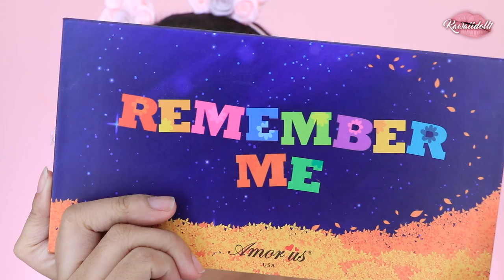MAQUILLAJE NEON LOOK DE VERANO BY PAO